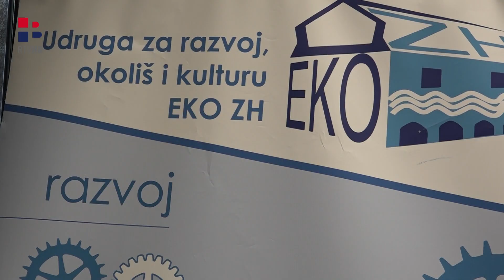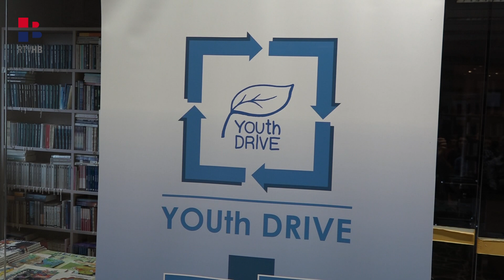RTV HB | Škole u ŽZH bogatije za osam pametnih ploča